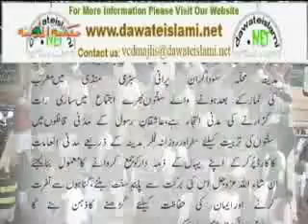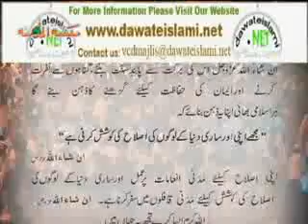Madinay Ki Hazari - (8of8)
VCD vol No:30
Madinay Ki Hazari

Speech given by
Founder of Dawat-e-Islami
Sheikh-e-Tareeqat
Ameer-e-Ahl-e-Sunnat